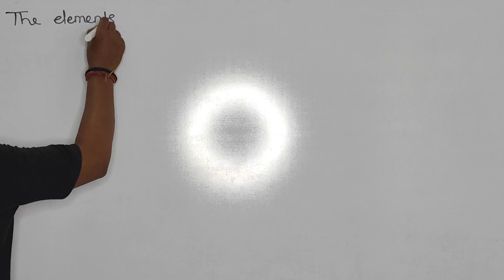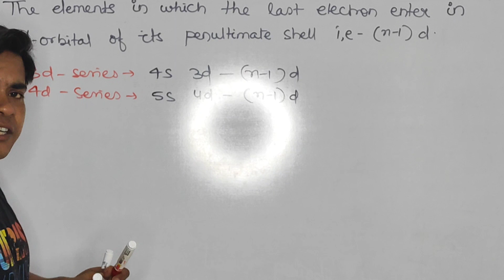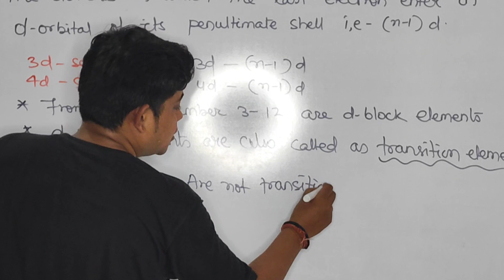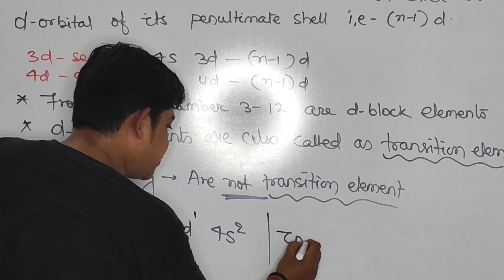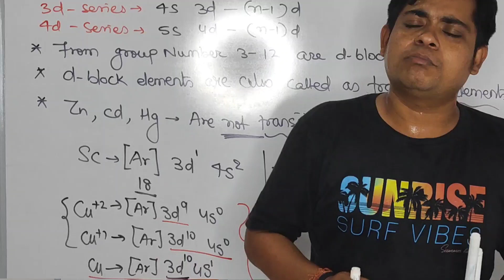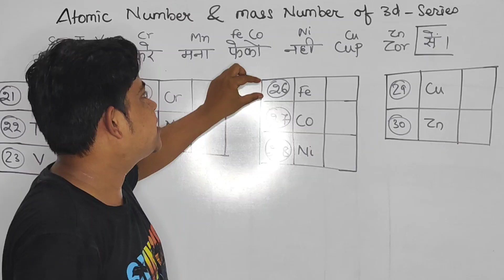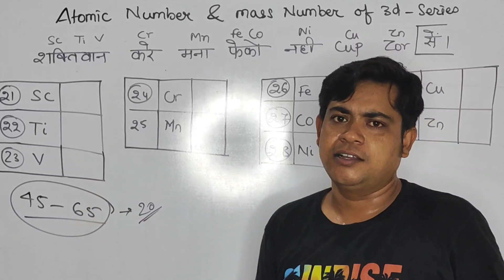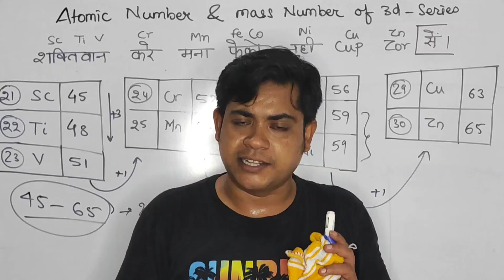D-block elements( Lecture-1)/Class12/NEET/JEE(@knockoutchemistrykc7 )by Raman Biswas sir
D-block elements/Class12/NEET/JEE(‎@knockoutchemistrykc7  )by Raman Biswas sir.
in this video i have given an introduction to d- block elements and the difference between d- block and transition elements.

please support and suggest